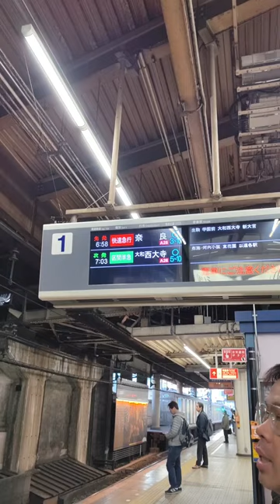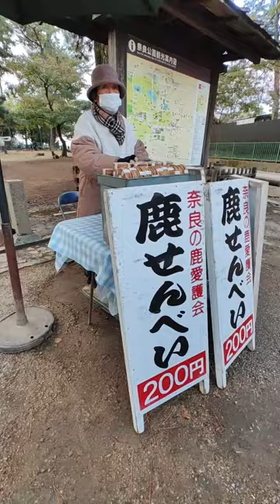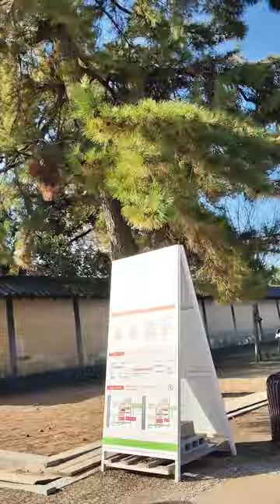Nara Park Japan Nov. 2023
How do you make a deer bow in Nara?
Before taking the cracker from your hand, the deer will bow its head, if you know how to ask them to do so. By holding the cracker overhead, the deer bows its head one time. Next, put the cracker behind your back, getting the deer to bow a second time- google

What does a deer bowing mean?
According to Professor Yoichi Yusa of Faculty Division of Natural Sciences, Nara Women's University, wild deer in nature appear to 'bow' (an act of lowering their heads) when they become stressed before an attack-google